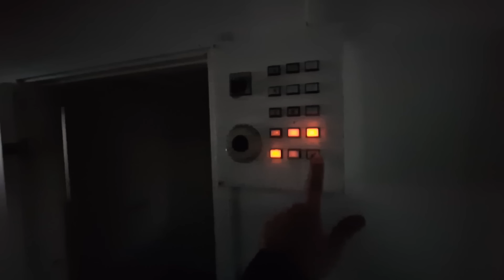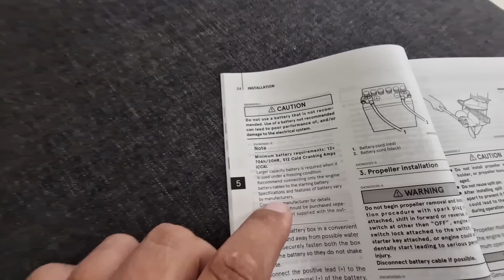Asennetaan Perämoottori Veneeseen ja Varustellaan Venehallia.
Varustellaan uutta toimitilaa "VeneSiwaa" kuntoon ja asennetaan uuteen Silacraft veneeseen uusi Tohatsun 50hp perämoottori.

Yhteistyössä:
Sumeko Oy / Tohatsu perämoottorit
Silacraft Veneet

Haluatko toteuttaa kaupallisen yhteistyön videon muodossa?